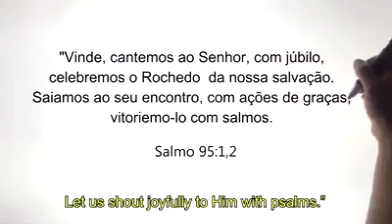A marca do inpocta e ser cristão em toda parte menos em casa